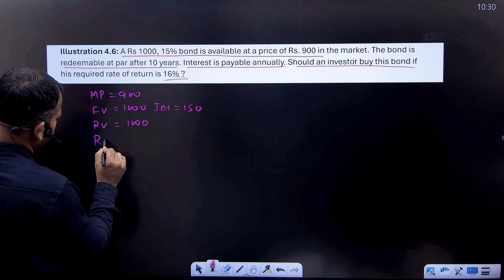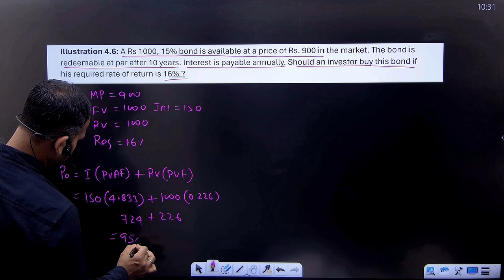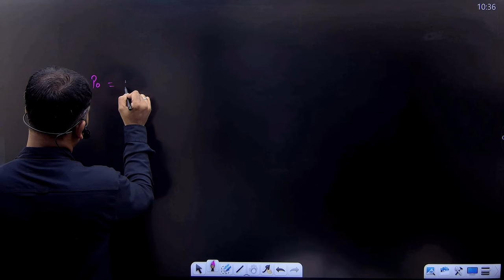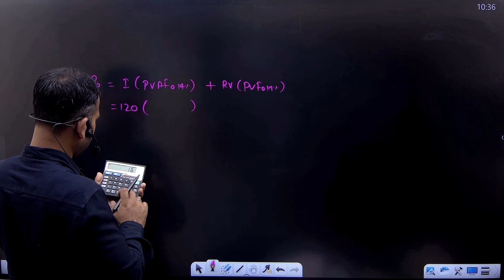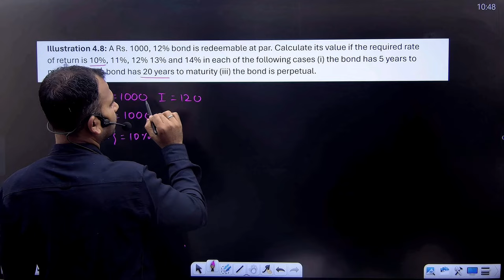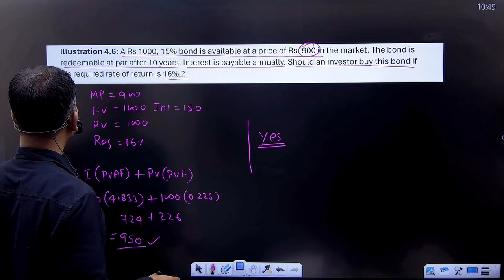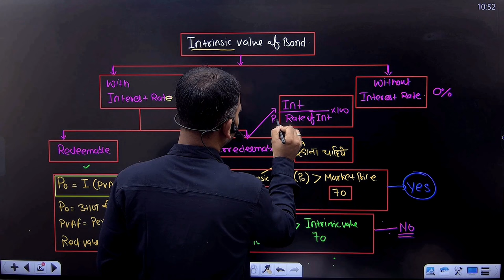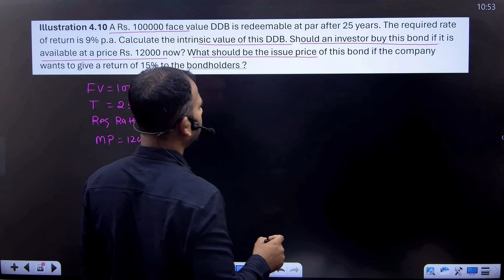Fixed income on security | intrinsic value | practice questions | Part 3 | Bcom | By Anuj sir